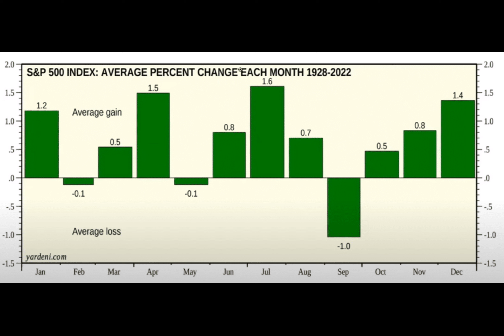What is Sell in May and Go Away?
"Is 'Sell in May and Go Away' a Wise Stock Market Strategy?" Picture this: it's April, the birds are chirping, flowers blooming, and investors whispering about selling their assets. Legend has it that back in the '70s, Alfred Fielding, a market guru, stumbled upon a secret - sell in May and come back in October for sweet returns.